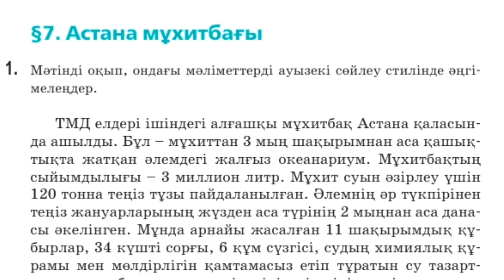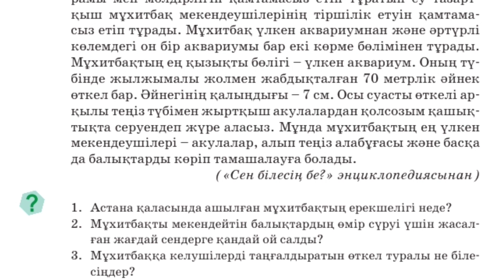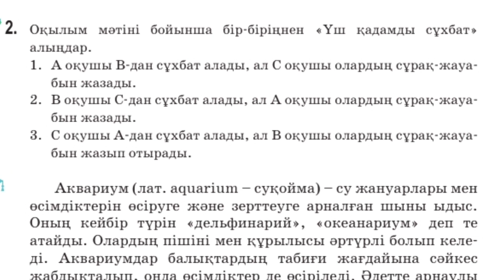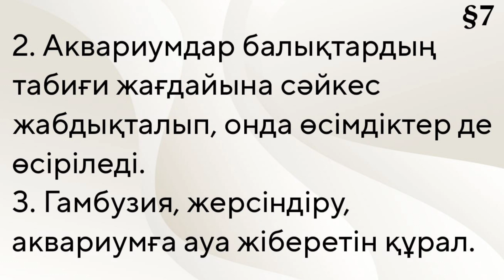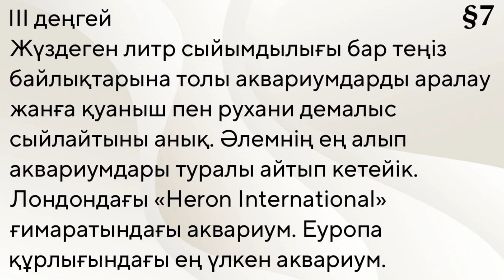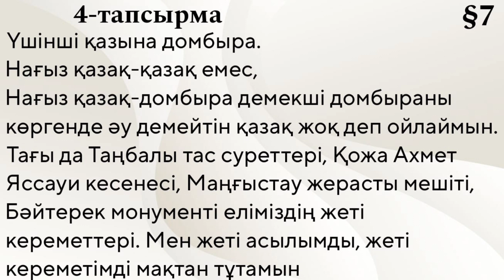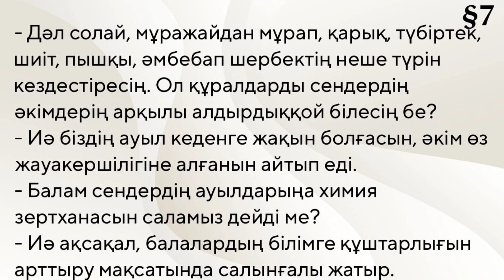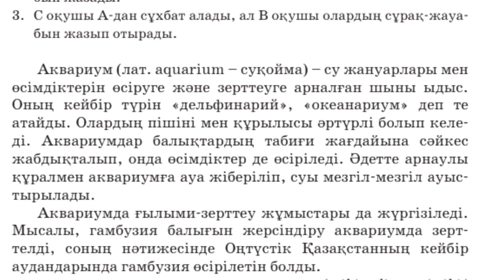Қазақ тілі 6 сынып 4 тарау §7Астана мұхитбағы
6сынып қазақ тілі Қазақ тілі 6 сынып 4 тарау §7Астана мұхитбағы